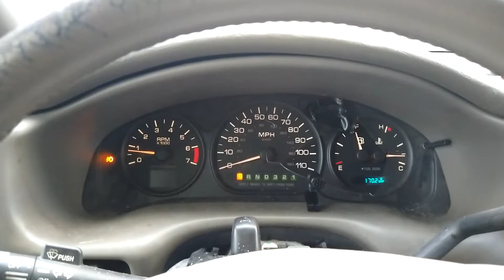startup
starts better after new motor and trans mount